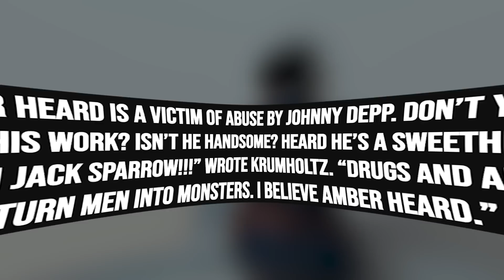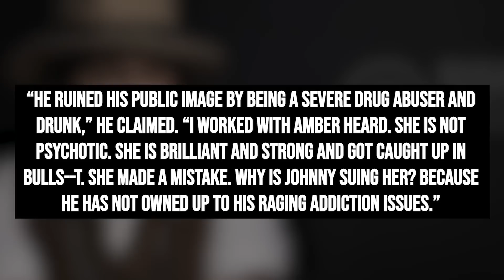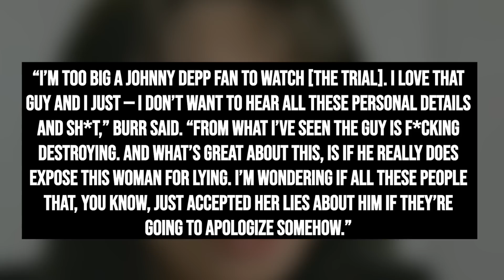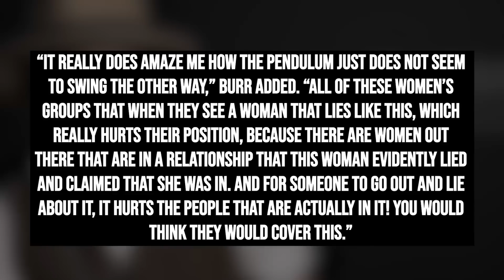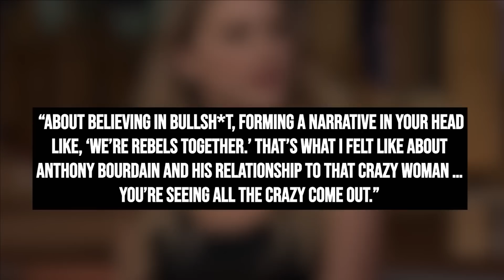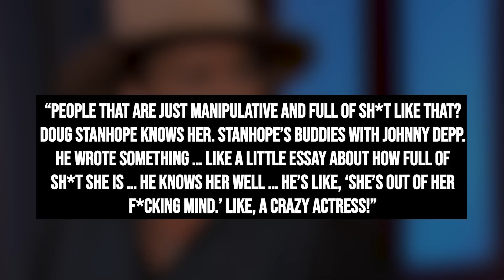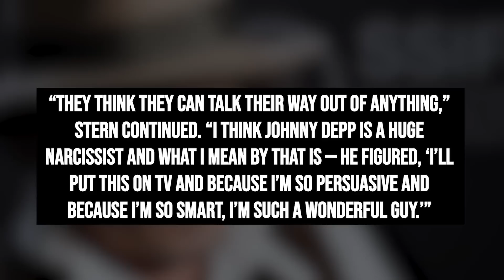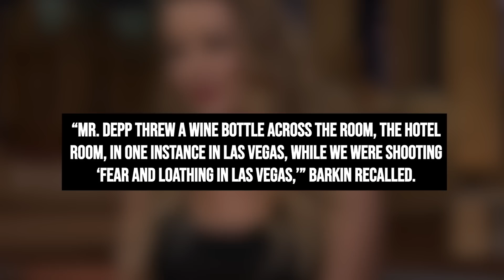Johnny Depp BIGGEST Win Yet!! Jury SHOCKED After Amber Heard Rebuttal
The internet over the last month has very much been alight with all sorts of people weighing in on the Johnny Depp/Amber Heard case. And it’s not hard to see why, this is a pair of celebrities who are literally going to war with one another for the sole reason of trying to “prove the other is wrong and they are right." It's a very vicious game, and their fans and supporters are very much up in arms and stating why they are right and others are wrong. And now, we have another celebrity to add to this mix.

And there you have it, everyone! A look at what Amber Heard’s former co-star said about her, as well as what the other celebrities out there have said about her or Johnny Depp. Are you surprised where some of these actors have landed in terms of their sides chosen? Whose words do you trust the most about this situation? Do you think more will pipe up as the final week of trial happens?